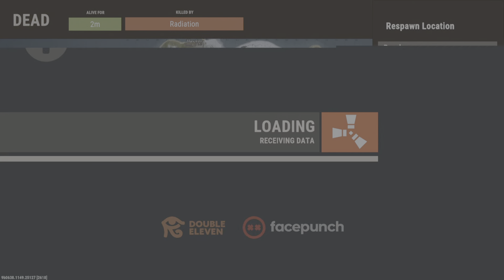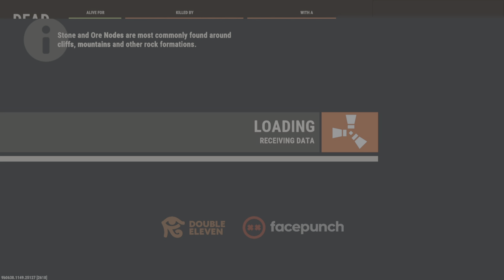THE Snake c5 Experience -Rust console edition